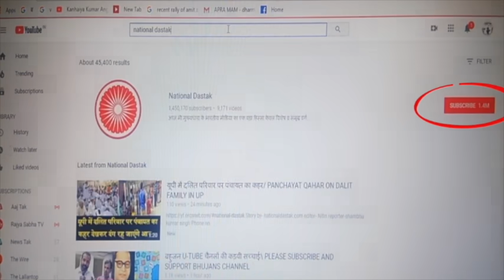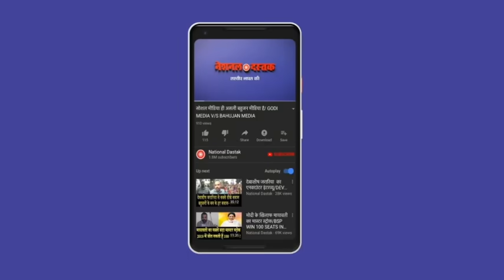शरद यादव का मोदी सरकार पर बड़ा हमला/SARAD YADAV ATTACK ON MODI GOVT